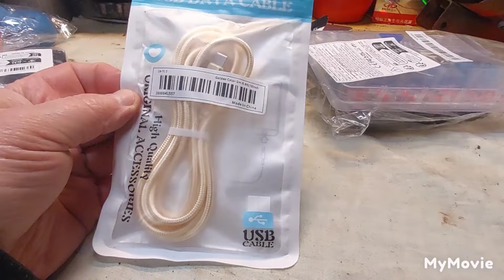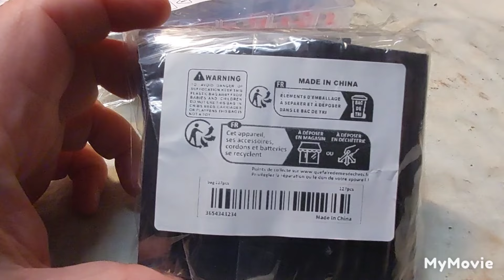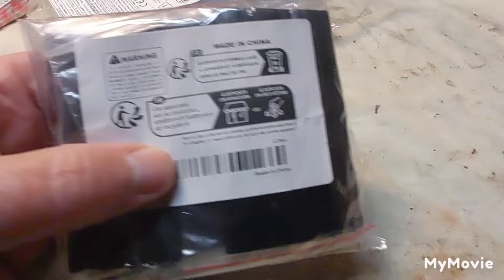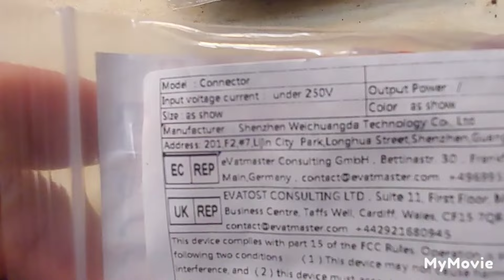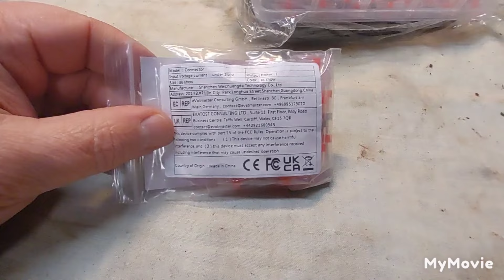Koetilaus Temulta, onnistuiko tilaus ilman kusetusta ?!